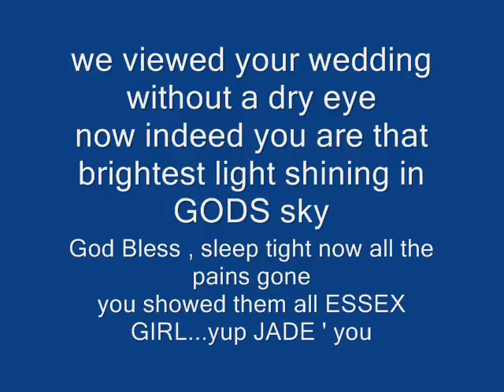JADE TRIBUTE BY DREAMYEYES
my tribute in photos and music to ' JADE GOODY/TWEED '